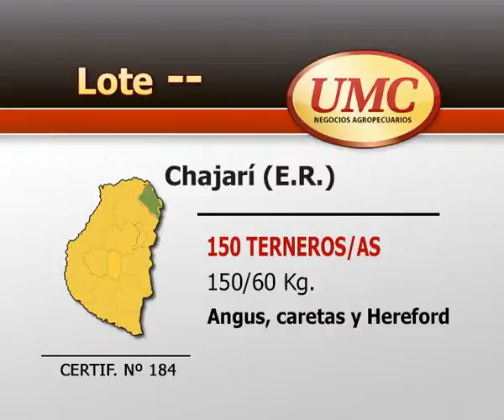12 5 14 certif 184